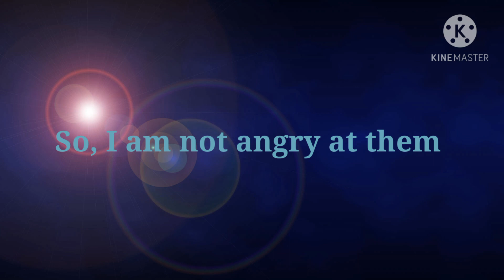I think someone copied my name...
So earlier when i was scrolling through my channel looking for a video to make i found a similar name.
I cant think of much of a bio.
Just a bit too sad to.